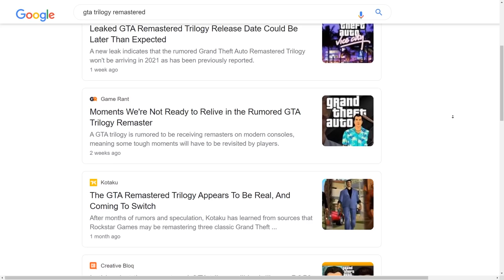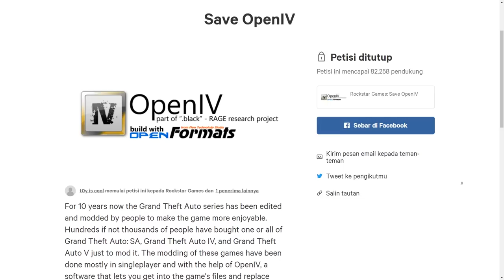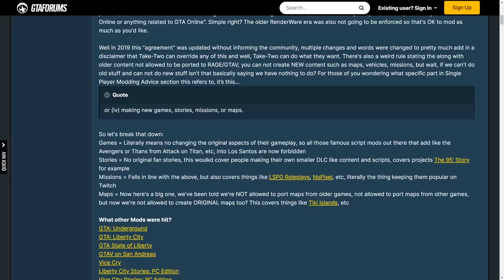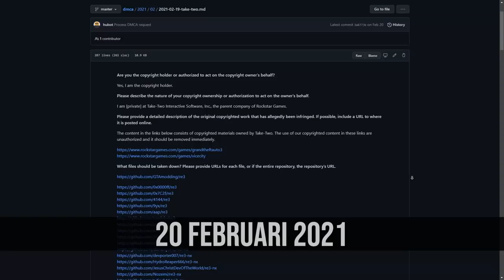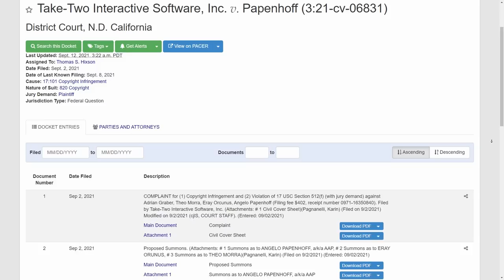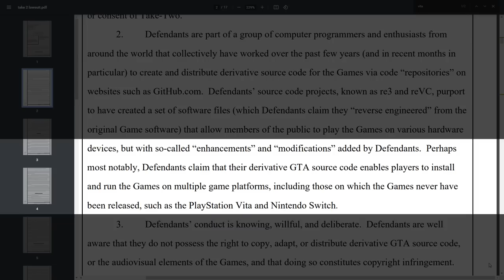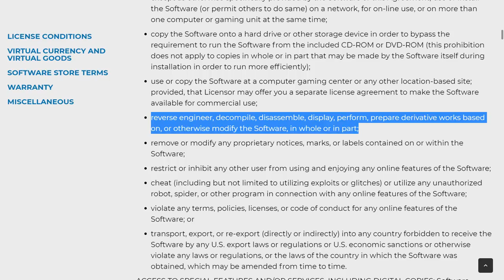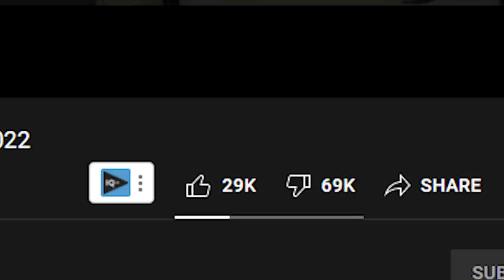Ketamakan Yang Membunuh Nama Besar GTA | Rockstar & Take-Two vs Modding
Kekecewaan para fans GTA dan RDR bermula sejak awal tahun ini di mana muncul banyak sekali video di YouTube yang mengekspos tentang sisi gelap GTA Online. Para cheater (modder – pengguna mod menu, bukan developer) di GTA Online sudah berada di level yang berbeda, di mana mereka bisa melakukan hal-hal berbahaya terhadap player lain.

Take-Two Interactive bukannya mengambil tindakan tegas untuk mengatasi permasalahan ini. Memang, mereka dilaporkan sudah mengeluarkan perintah takedown kepada beberapa developer mod menu GTA Online seperti Luna Cheats dan Ozark. Namun bukan berarti GTA Online sekarang sudah bebas dari para modder berbahaya. GTA Online di PC justru sekarang sudah hampir tidak bisa dinikmati, mengingat hampir di setiap sesi publik pasti ada modder di sana.

Di sisi lain, Take-Two Interactive justru menghapus banyak sekali mod single-player untuk judul-judul lama yang sama sekali tidak membahayakan para konsumen. Tentu saja hal ini membuat komunitas GTA sangat marah, dan mempertanyakan alasan di balik keputusan Take-Two untuk mengambil tindakan ini.

Padahal, modding sendiri merupakan sebuah kreasi yang bisa memberikan suasana baru di dalam suatu game. GTA pun sudah memiliki sejarah yang sangat panjang dengan modding, bahkan GTA V yang berhasil menembus angka penjualan sebanyak 150 juta kopi juga pasti tidak lepas dari jasa para modder.

FiveM contohnya, sebuah framework yang didesain bagi para mod developer untuk mempublikasikan kreasinya. Tidak bisa dipungkiri bahwa FiveM turut andil dalam penjualan GTA V. Sebuah bukti bahwa bagaimanapun juga, Rockstar tetap membutuhkan jasa mereka. Hanya saja, Take-Two selaku publisher menghukum komunitas yang salah. Komunitas modding yang seharusnya diapresiasi, justru dihukum secara habis-habisan. Sedangkan komunitas modding yang seharusnya dihukum, justru diberikan ruang gerak yang bebas meskipun sudah sangat melanggar kebijakan modding Rockstar.

✦✦✦ VIDEO TERKAIT ✦✦✦

✦✦✦ SUMBER REFERENSI ✦✦✦

❖ Take-Two is suing the creators of GTA 3 and Vice City reverse engineering projects ➞
❖ My open letter to Take-Two Interactive &

Timestamp:

0:00 - Intro
1:37 - Apa Yang Terjadi?
4:08 - Obsesi Take-Two Untuk Mematikan Modder
6:55 - FiveM, Open IV & Kebijakan Modding Rockstar
9:14 - Timeframe Kronologi Kasus di Tahun 2021
13:04 - Sebuah Kejanggalan
15:58 - R* Sells Mod Menus?
17:01 - Tuntutan Hukum Reverse Engineered 3 & Vice City
21:33 - Tutorial Mematikan Fanbase ala Take-Two Interactive